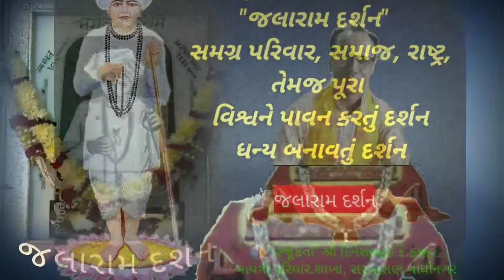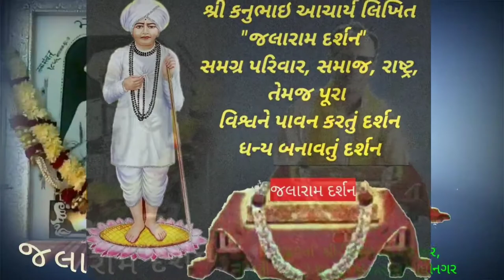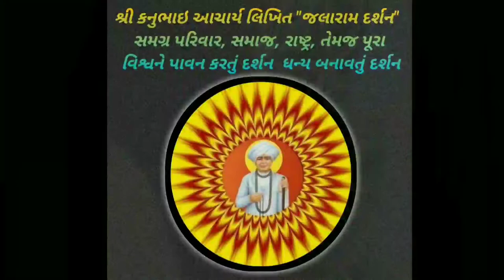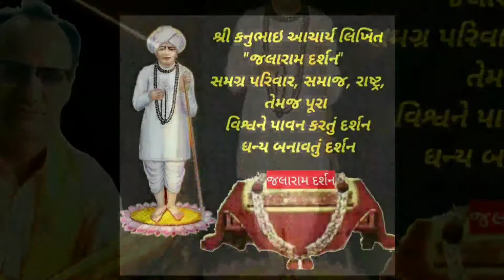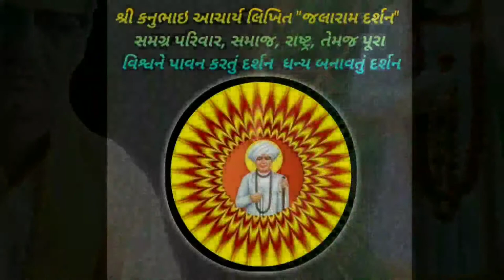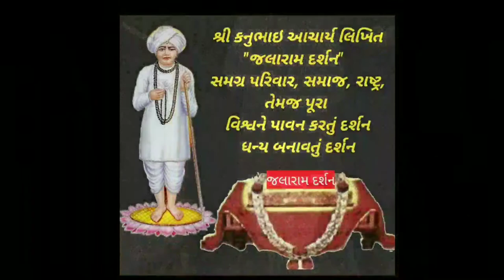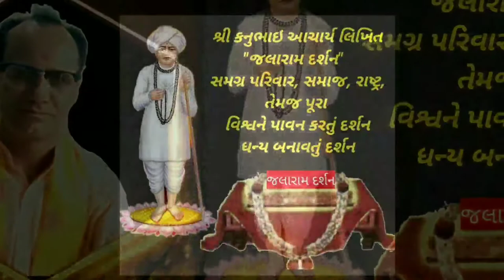Jivan Dhanya banavyu darshan, જીવન ધન્ય બનાવતું દર્શન એટલે 'જલારામ દર્શન' સંવેદનાને સથવારે ભાગ - ૫